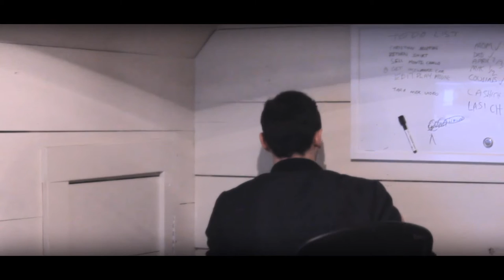"The DiFrancos Feel The Burn" - 2016 Christmas Movie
When a misunderstanding leads to the destroying of all the home videos, it's up to the DiFranco family to re-create them. Will grandma be able to spot the differences? Will the DiFranco's even get them done in time? Watch and see!